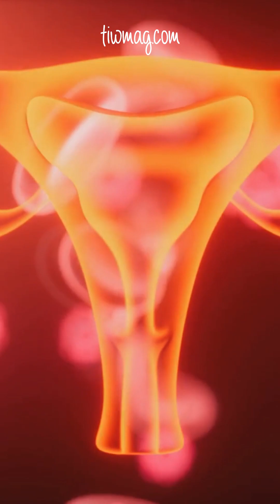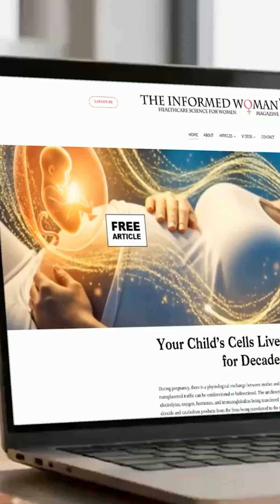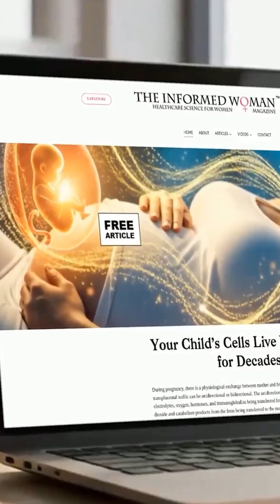Endometriosis Inside Out: Estrogen, Progesterone & Pain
Endometriosis occurs when endometrial glands and stroma grow outside the uterus, where they respond abnormally to estrogen and progesterone. Estrogen acts as fuel, driving inflammation, lesion growth, and persistence through local estrogen production and a unique receptor imbalance (high ER-beta, low ER-alpha). Meanwhile, progesterone, normally responsible for regulating endometrial stability, loses its effectiveness. This “progesterone resistance” prevents progesterone from countering estrogen’s effects, allowing continued inflammation, pain, and adhesion formation. Hormonal treatments aim to suppress estrogen and strengthen progesterone pathways, but resistance makes management complex. Understanding this interplay is key to better therapies and improved fertility outcomes.